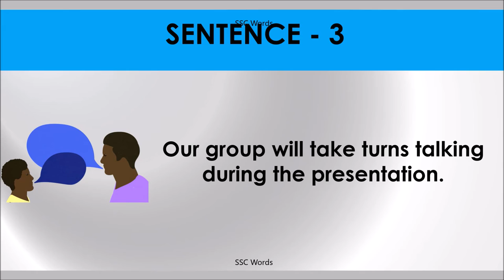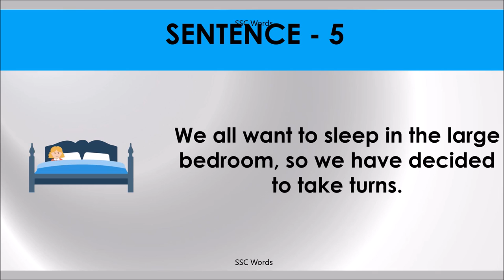TAKE TURNS Idiom 326 # Meaning and five sentences # SSC Words